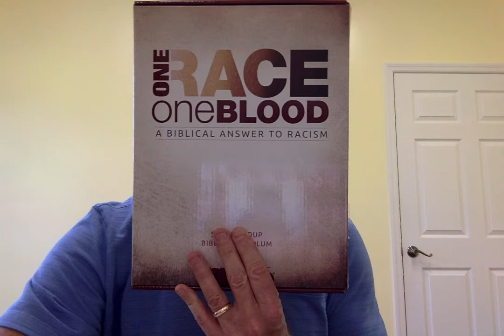A Message From Pastor